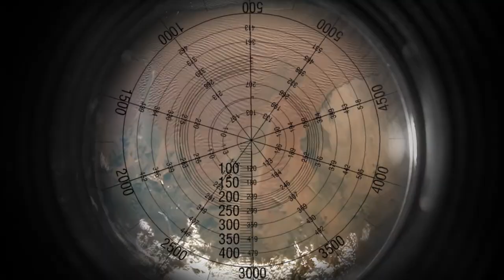Space Laser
Blow it all to hell with an orbital laser canon!